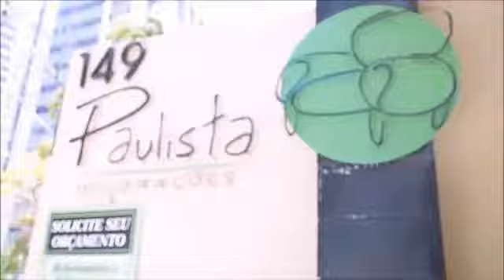Escolhas De... com Luciana Brasileiro na loja Paulista Decoração